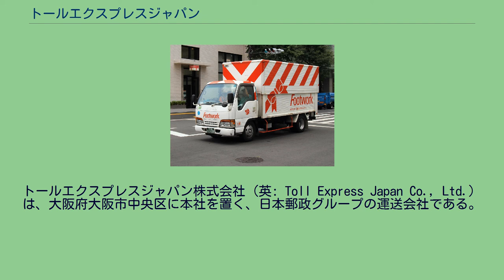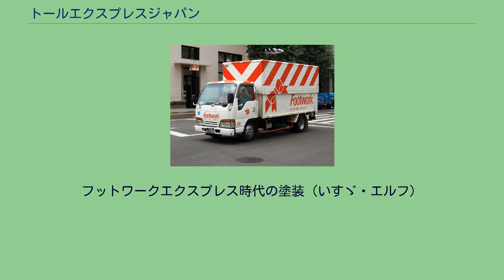トールエクスプレスジャパン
トールエクスプレスジャパン株式会社（英: Toll Express Japan Co., Ltd.）は、大阪府大阪市中央区に本社を置く、日本郵政グループの運送会社である。
旧社名フットワークエクスプレス株式会社。
トールエクスプレスジャパンの車輌の例（UDトラックス・クオン） 1938年創業。
1951年に姫路･大阪 - 東京間に日本初の定期路線便を運行させるなど、長距離路線業界（現特別積合せ事業）の草分け的存在。
旧社名日本運送（Nippon Unso）時代に黄金期を築き、西濃運輸と並び業界に君臨した。
1990年にフットワークエクスプレスに社名変更、キャッチフレーズも「手から手へ、愛のメッセンジャー。」とし、事業多角化と国際化を進める。
2001年に倒産、民事再生法申請。
2002年に会社更生法に切り替え、2003年に更生計画認可決定。
オリックスが74％出資する子会社オー・エス・エルに主要事業を譲渡して、同社を新「フットワークエクスプレス」に社名変更、オリックス主導の下で再建を図っていたが、2009年に豪物流大手トール・ホールディングスの完全子会社となり、2012年にトールエクスプレスジャパンに社名変更した。
2015年に、親会社のトール・ホールディングスが日本郵便に買収されたことにより、日本郵政グループ入りした。
フットワークエクスプレス時代の塗装（いすゞ・エルフ）